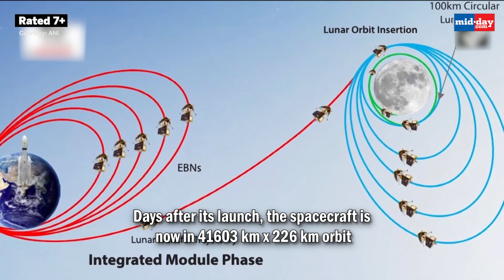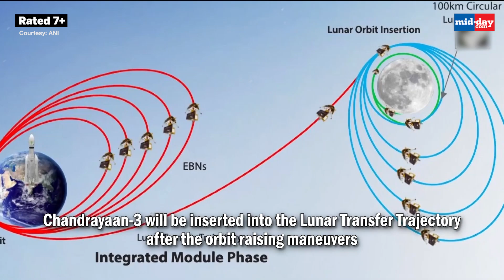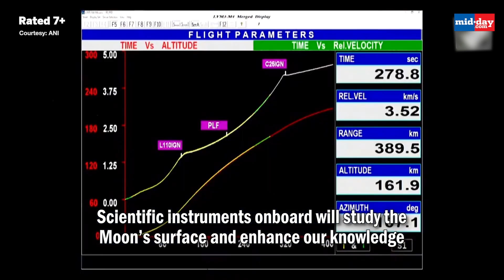Chandrayaan-3 Successfully Performs Second Orbit-Raising Maneuver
Chandrayaan-3 has successfully performed second orbit-raising maneuver (Earth-bound apogee firing). The spacecraft is now in 41603 km x 226 km orbit. The next firing is planned for tomorrow between 2 and 3 pm IST. Chandrayaan-3 was launched on GSLV Mark 3 (LVM 3) heavy-lift launch vehicle successfully from the Satish Dhawan Space Centre in Andhra Pradesh’s Sriharikota as per scheduled launch time. The journey from Earth to the moon for the spacecraft is estimated to take about a month and the landing is expected on August 23. Upon landing, it will operate for one lunar day, which is approximately 14 Earth days. One day on the Moon is equal to 14 days on Earth.Chandrayaan-3, India’s third lunar exploration mission, will make India the fourth country after US, China, and Russia, to land its spacecraft on the surface of the moon and demonstrate the country’s abilities for safe and soft landing on lunar surface. Chandrayaan-3 is the ISRO's follow-up attempt after the Chandrayaan-2 mission faced challenges during its soft landing on the lunar surface in 2019 and was eventually deemed to have failed its core mission objectives. Chandrayaan-3 will be inserted into the Lunar Transfer Trajectory after the orbit raising maneuvers. Covering a distance of over 300,000 km, it will reach the moon in the coming weeks. Scientific instruments onboard will study the Moon’s surface and enhance our knowledge. Chandrayaan-3 is equipped with a lander, a rover and a propulsion module. It weighs around 3,900 kilograms. Moon serves as a repository of the Earth’s past and a successful lunar mission by India will help enhance life on Earth while also enabling it explore the rest of the solar system and beyond.